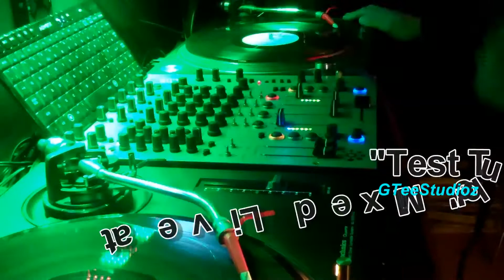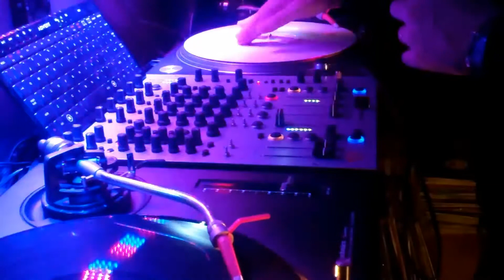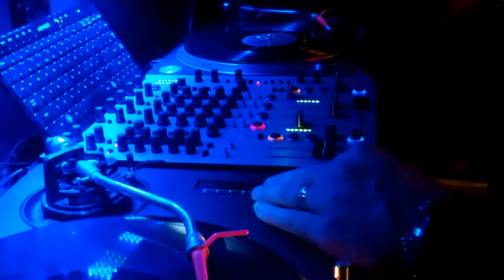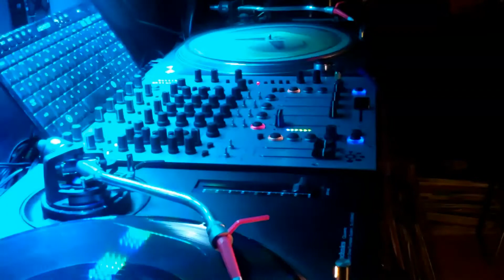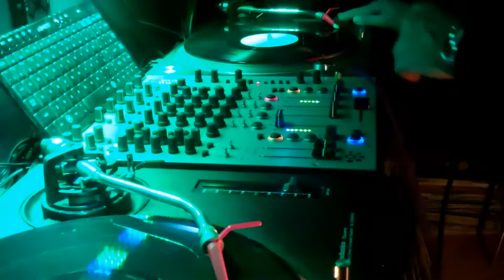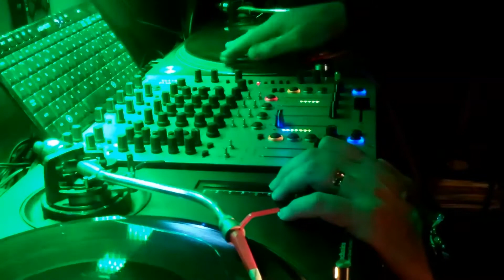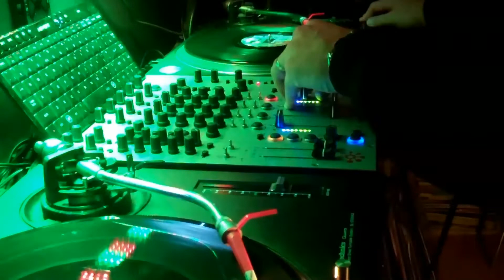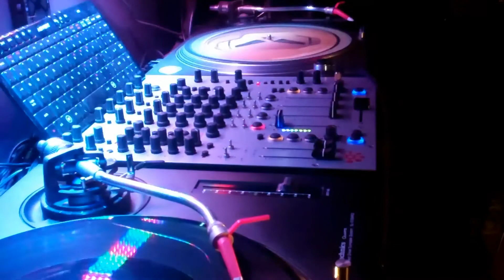Drum and Bass Live Studio Mix "Test Tube"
A Little Mix I put together mixed live at GTeeStudioz using Technics SL1210s and an Allen & Heath Xone 92 Mixer

Full Tracklist

No. Artist Track
1 Total Science Be My Twin
2 DJ Die Little Punk
3 Decoder BDBSFV
4 Drumsound & Simon Bassline Smith Give it to Me
5 Dillinja Bell Tune
6 DJ Die Flashpoint
7 J Majik Share the Blame
8 Klute Why We Fight
9 Decoder Tension - Usual Suspects Remix
10 Total Science Magic Touch
11 M.I.S.T vs High Contrast 3AM
12 Commix Double Double
13 M.I.S.T vs Marky & XRS Sunshine (Touch Me)
14 Jubei Patience
15 Goldie  Temper Temper
16 D Minds Anger Me
17 Lenzman Masquerade
18 DJ Fresh Foreigner
19 Shock One True Believer
20 Dillinja Who You (oi)
21 Shock One Chronic
22 Monoman & Ninebar Lowlife
23 Adam F Orginal Junglesound (Switch Remix)